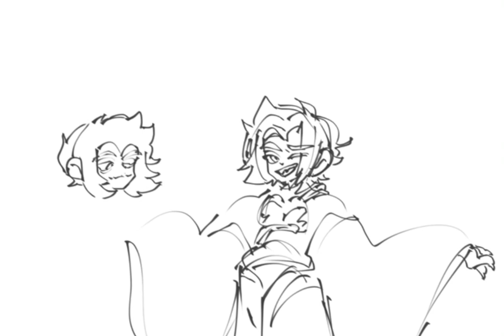[SPEEDPAINT] Lego Monkie Kid: Mystics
Hello! Here’s another timelapse of a piece I made a while back!

If you have recently been on my channel page you would have probably seen this a while ago, yes! It is actually my channel banner (for now!) I hope you guys enjoy this speedpaint with my two favorite characters from Lego Monkie Kid: Monkey King and Macaque! I will resume my posting of animations in the future as I still have quite a few I have yet to put on this channel, thank you for all the nice comments you post, I read them all! I will make a story mentioning this video on my tiktok soon, so if you have come here from that, hello! My Tiktok is @/Clairenimetiktok where I post my art and animations